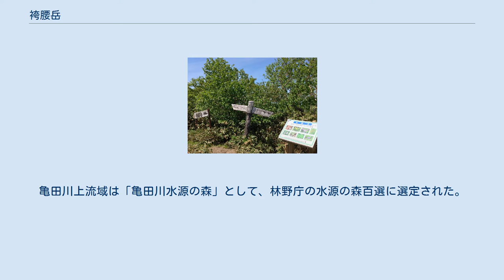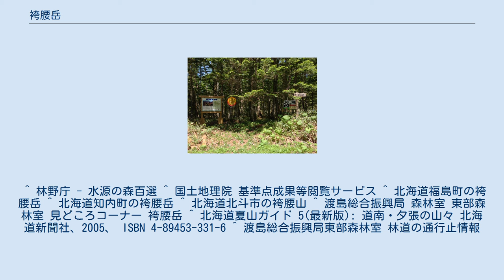袴腰岳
袴腰岳（はかまごしだけ）は北海道函館市にある標高1108.4mの山で、函館市内の最高峰である。
袴腰山（はかまごしやま）とも呼ばれる。
 市内を流れる亀田川、松倉川の水源であり、函館市の水道水源の一つである。
亀田川上流域は「亀田川水源の森」として、林野庁の水源の森百選に選定された。
横津岳から袴腰岳を経て続く山地は 亀田半島の背骨となり、恵山道立自然公園を構成する地域の一つである。
山頂には 一等三角点が置かれていて、基準点名は袴腰山である。
 日本には袴腰山・袴腰岳と呼ばれる山がいくつかある。
北海道道南では、この函館市のほかに福島町や知内町にも袴腰岳が、北斗市には袴腰山がある。
 2つのコースがあり、山頂から津軽海峡、函館山、函館市街、函館湾、横津岳、駒ヶ岳を望める。
 登山口への林道は、路肩崩壊や雨裂などによって通行注意・通行止めになっていることもある。
 ^ 林野庁 - 水源の森百選 ^ 国土地理院 基準点成果等閲覧サービス ^ 北海道福島町の袴腰岳 ^ 北海道知内町の袴腰岳 ^ 北海道北斗市の袴腰山 ^ 渡島総合振興局 森林室 東部森林室 見どころコーナー 袴腰岳 ^ 北海道夏山ガイド 5(最新版): 道南・夕張の山々 北海道新聞社、2005、 ISBN 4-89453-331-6 ^ 渡島総合振興局東部森林室 林道の通行止情報